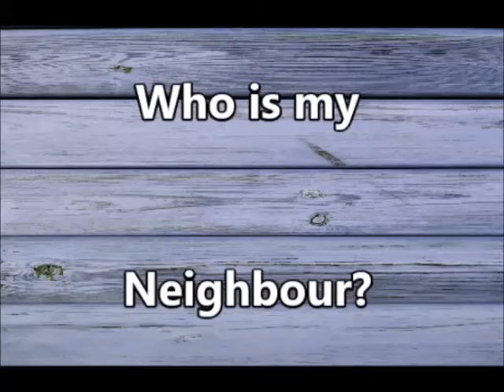Who is my neighbour